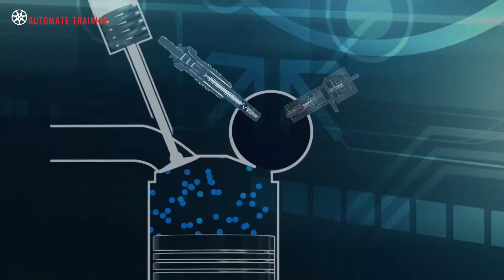Cómo cambiar calentadores / bujías de precalentamiento al Opel Insignia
En este vídeo te enseño paso a paso cómo cambiar los calentadores (o bujías de precalentamiento o incandescencia) y todo lo que debes tener en cuenta para ello. Esto es para el Opel Insignia 2.0 CDTI, y probablemente sea similar en los demás modelos de Opel, por supuesto también para otras marcas.

Un calentador estropeado puede ser también la razón por la que aparezca el aviso "Servicio pronto" (no es lo mismo que el cambio de aceite), que puede salir después de arrancar en bajas temperaturas.

Enlaces:

Llave dinamométrica (1/4) barata
Llave dinamométrica (1/4) más cara
Llave dinamométrica (3/8)

Calentadores Febi (barato)
Calentadores Bosch (Start&Stop)

Caja herramientas Mannesmann básica
Caja herramientas Mannesmann completa

Filtro carbón activo Open Parts (barato)
Filtro carbón activo Mann (caro, opción sin c.activo)
Filtro carbón activo Bosch (muy caro)